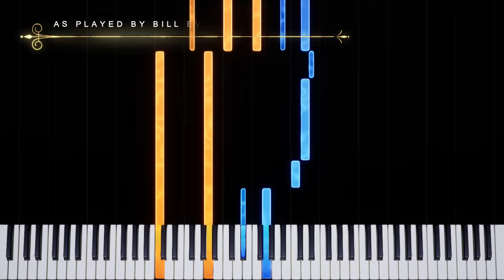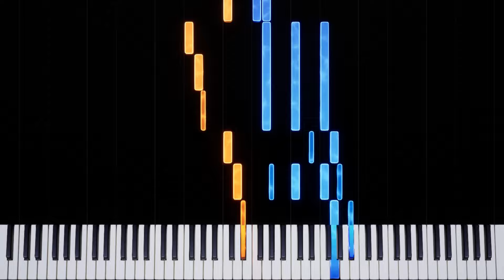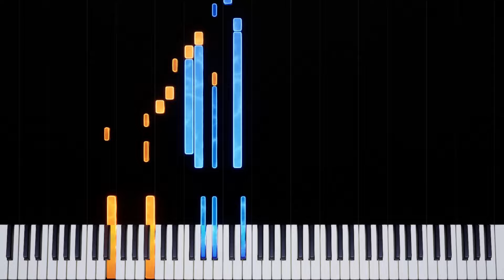Bill Evans plays My Funny Valentine (Piano Tutorial)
Get in touch via email, the website's contact form, or Discord!